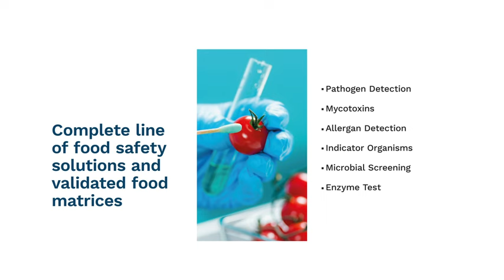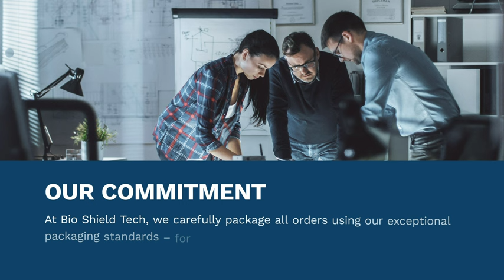Bio Shield Tech ATP Hygiene Testing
Bio Shield Tech - An Authorized Hygiena Stocking Distributor
Free Same Day shipping *  2 Day Express Shipping
We have been serving Hygiena ATP Testing customers for more than a decade. Our customers count on us every day!